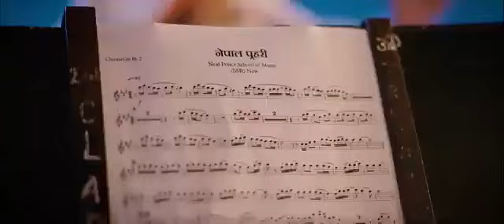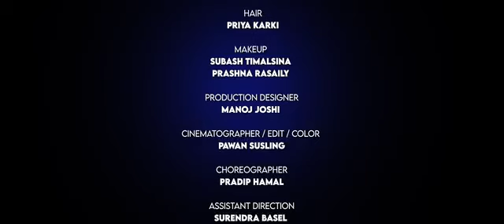💔 Heart'Touching Nepal Police Song | नेपल प्रहरी प्रती समर्पित अति मीठो मन छुने नेपाली गीत